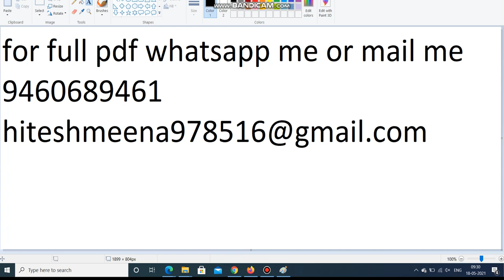delhi university Entrance First Admission List Bachelor of Elementary Education B El Ed